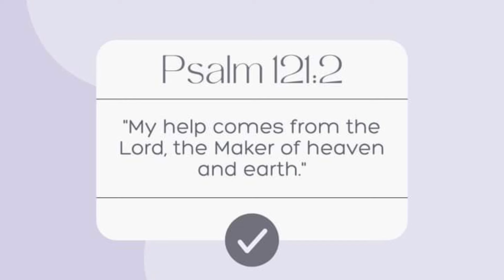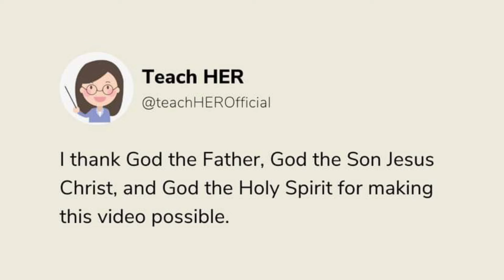AKALA NI TEVES FOR LIFE NA SAFE NA SYA SA EAST TIMOR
Pinag-uusapan na ng Pilipinas at East Timor ang pagpapabalik kay Arnulfo Teves sa Pilipinas para panagutin sya sa mga kaso nya.